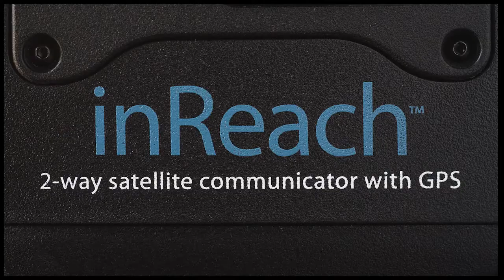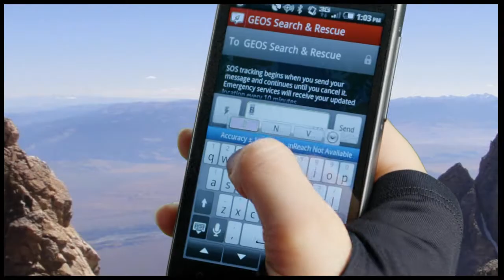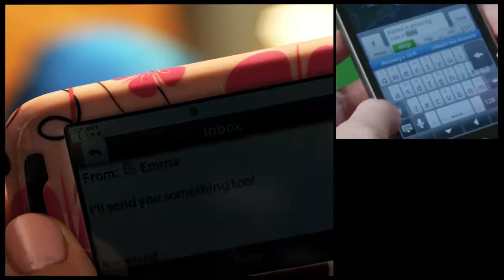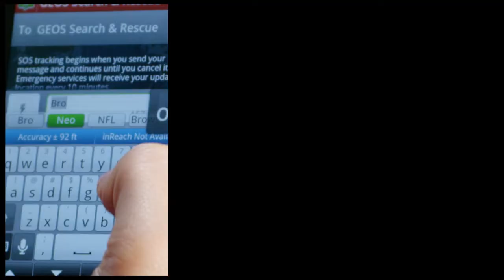InReach two-way satellite communicator by DeLorme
inReach is an award-winning 2-way satellite communicator that enables 2-way personal and SOS communication with message delivery confirmation and remote Follow-me/Find-me tracking and location, anywhere in the world.

You can use inReach by itself or, for enhanced 2-way send-and-receive text messaging, inReach can be paired with an iPhone®, iPad®, iPod touch® or Android phones and tablets.

Because inReach uses the Iridium satellite network, it provides 100% global coverage, with no gaps or fringe coverage areas that limit one-way satellite messengers. inReach is buoyant, waterproof to 3 meters, and impact-resistant to military standards. It weighs just 8 oz. including batteries.

To get more information about inReach in Alaska contact Microcom Communications - #1 Alaskan place for satellite communications!